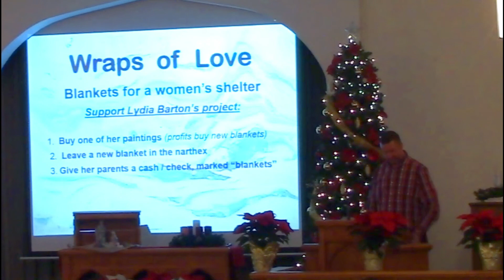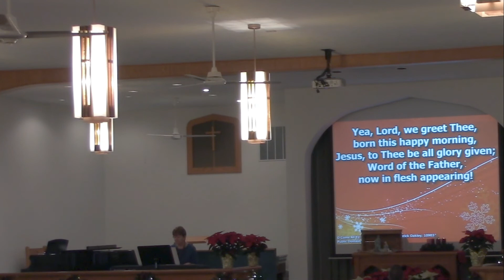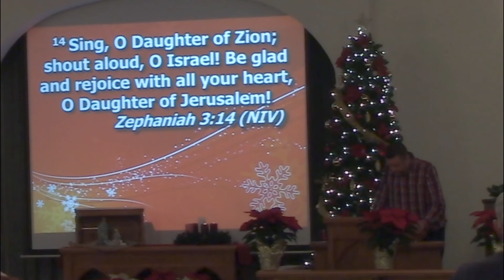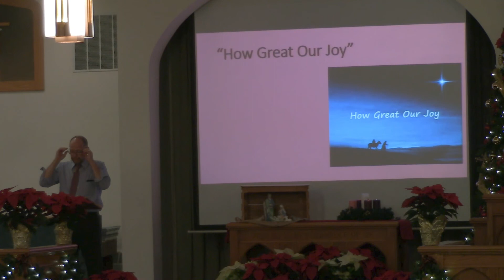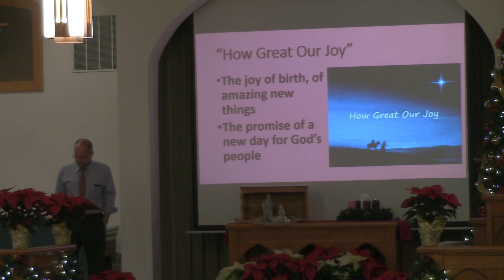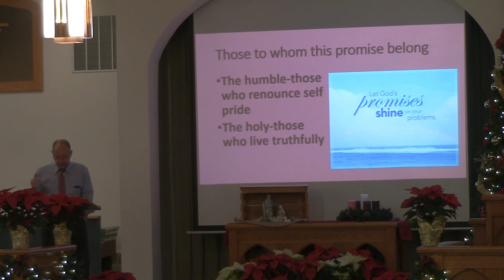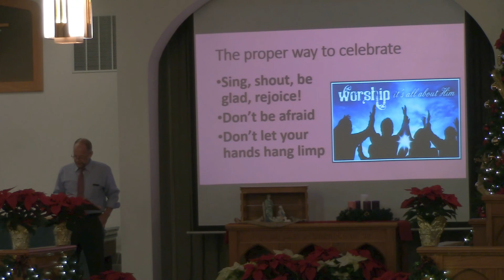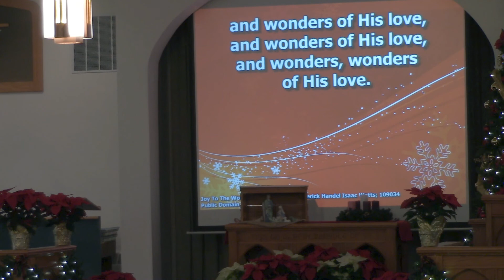How Great Our Joy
Woodbury Church of the Brethren
Pastor David Ulm

C. Frederick Oakeley | John Francis Wade

George Frideric Handel | Isaac Watts